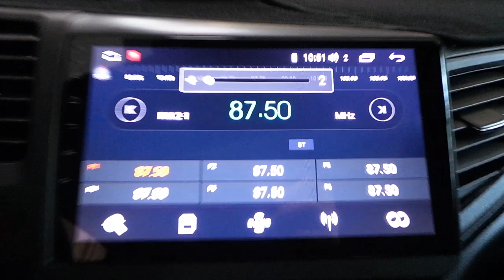Honda civic Android oem multimedya montaj uygulaması